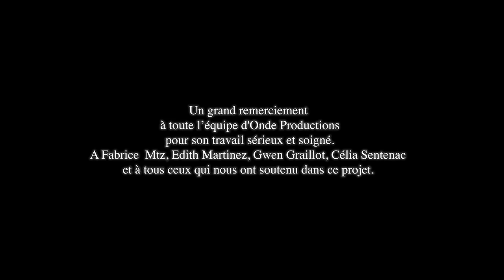Syndrome d'Ariège - Larga Noche (clip officiel)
Le nouveau morceau intégrant le Label Onde: "Larga Noche" de Syndrôme d'Ariège ! Disponible sur toutes les plateformes streaming.
Nous sommes heureux de vous proposer toujours plus de musiques et de styles variés avec cette fois-ci un titre rock teinté de ska punk.

"Un grand remerciement à Fabrice Mtz, Edith Martinez, Gwen Graillot, Célia Sentenac et à tous ceux qui nous ont soutenu dans ce projet."

Les artistes:
Damien DEDIEU: batterie
Joël JEANSON: basse
Ben SENTENAC: guitare
Carlos M: chant

L'équipe Onde Prod:
Jef MATTHYS: enregistrement/mix/master
Brian MATHIS: réalisation vidéo
Yoann TORPE: coordination projet

Réalisé par Onde Productions (audio/visuel)
-Enregistrement audio
-Réalisation vidéo
-Accompagnement et diffusion numérique.